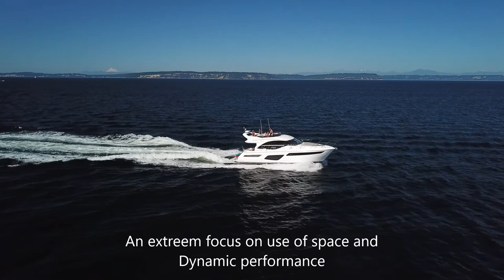2020 Princess F50 for sale in PNW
This is a USED Princess F50 Motoryacht for sale by Silver Seas Yachts in Seattle, WA.  A stunning vessel in every regard!  She is 2020 model year, Twin Volvo IPS 800 Power plants with 270 hours, SeaKeeper Gyro stabilization system, Gloss Walnut interior, Garmin Glass cockpit and so much more!  Contact Capt. Pat Kelley at Silver Seas Yachts in Seattle for more information.